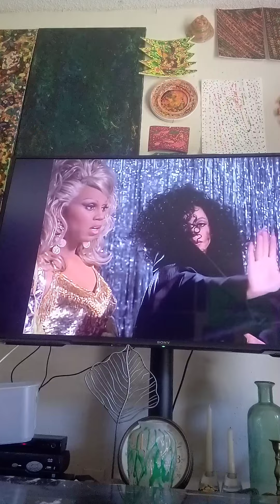I Will Survive...Diana Ross live harmonica cover. Steve Dielenhein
one of best videos ever. plagiarism is the most sincere form of flattery. not my music